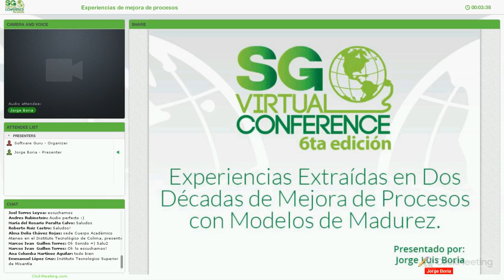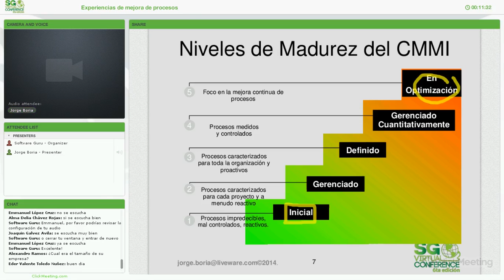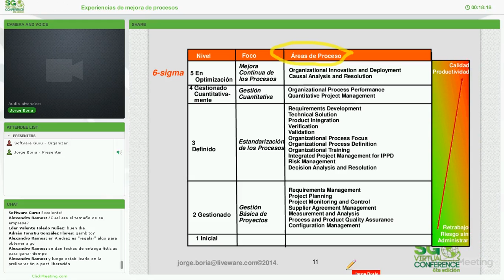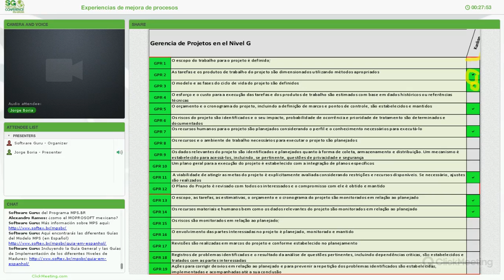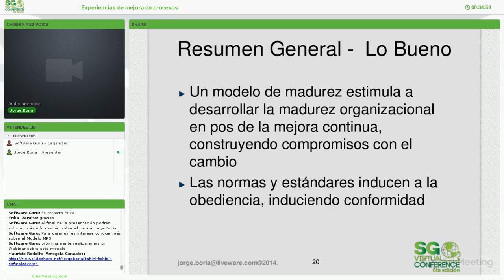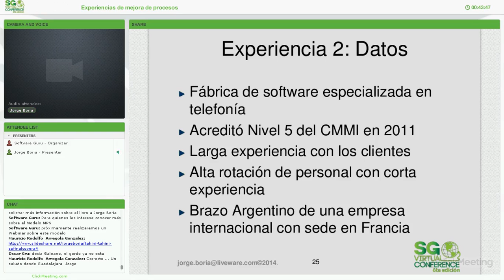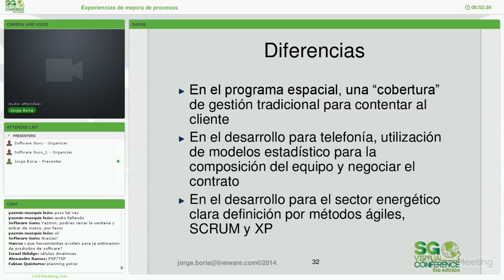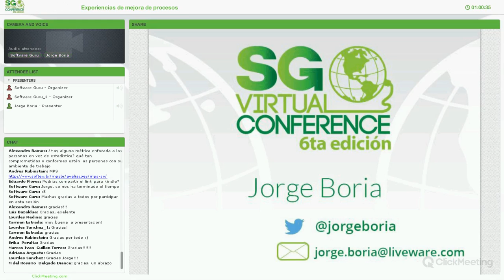Experiencias extraídas en dos décadas de mejora de procesos con modelos de madurez